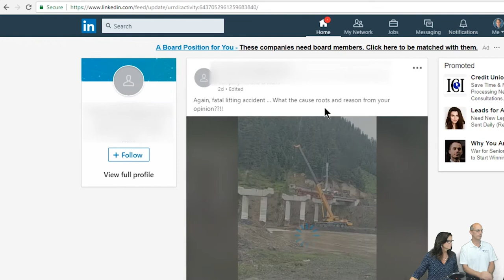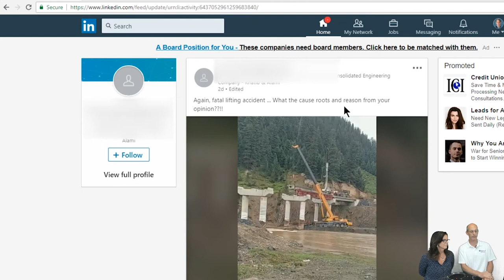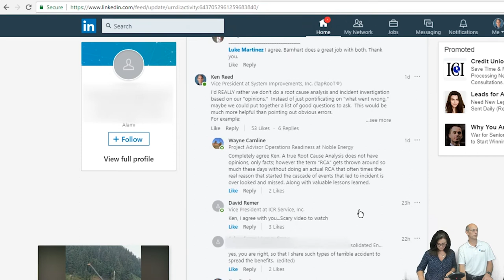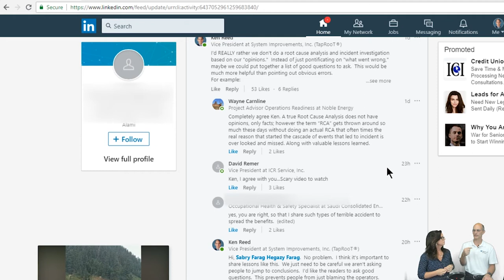TapRooT® TV - Does Social Media Encourage Poor Root Cause Analysis?